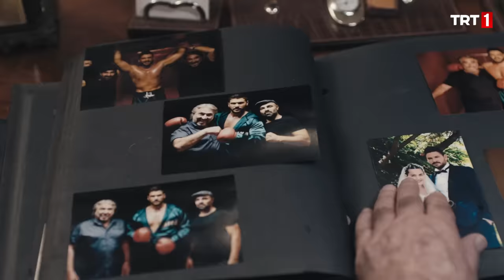Şampiyon - Elbet Bir Gün (Jenerik) - Özel Klip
Şampiyon Her Pazar 20.00'de TRT1’de!

Canbay & Wolker - Elbet Bir Gün - Şampiyon Jenerik Özel Klip